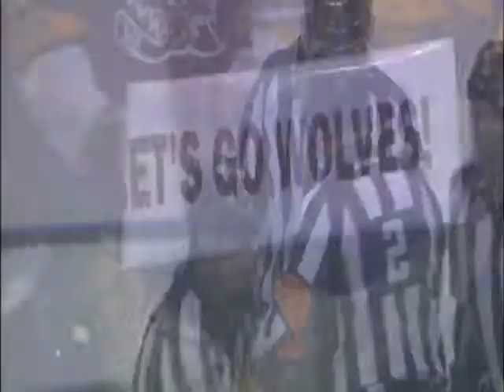Game Highlights Nov. 23 Chicago Wolves vs. Rockford IceHogs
ROSEMONT, Ill. – Rockford left wing Garret Ross scored the first two goals and the Chicago Wolves could not find the net during a 3-0 loss in Illinois Lottery Cup action Sunday afternoon before 11,431 fans at Allstate Arena.